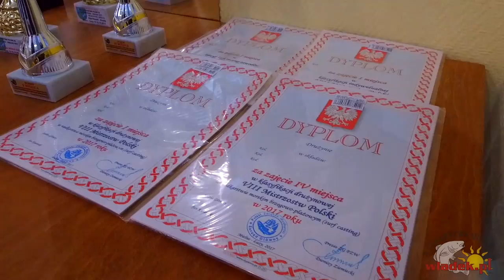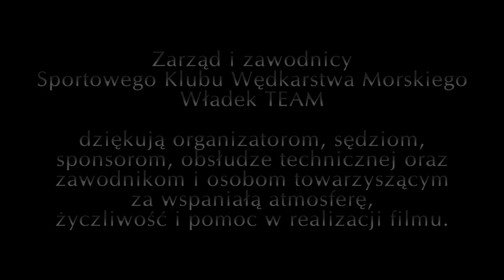WładekTV - Mistrzostwa Polski w wędkarstwie brzegowo – plażowym Mielno - Łazy 2017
Super atmosfera, życzliwość oraz sportowa rywalizacja na plaży to domena cyklu GP oraz MP. Tym razem prawie 70 wędkarzy z całej Polski spotkało się by walczyć o miano najlepszego wędkarza, oraz drużyny roku 2017. Niestety pogoda nie dopisała i pierwsza tura została przeniesiona na następny dzień. Surfcastingowyc to jednak twardzi ludzie i podczas tych trzech tur złowili ponad 200 ryb! Gratulujemy zwycięzcom i do zobaczenia w 2018 roku!